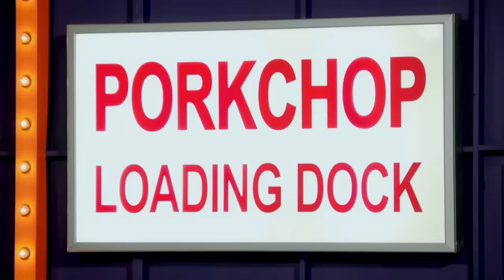The Pit Stop S13 E1 | Trixie Mattel & Shea Couleé Recap the Premiere | RuPaul's Drag Race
Kick off the New Year with host @trixie and All Stars 5 Winner Shea Couleé as they recap the Drag Race premiere on a brand-new season of The Pit Stop!